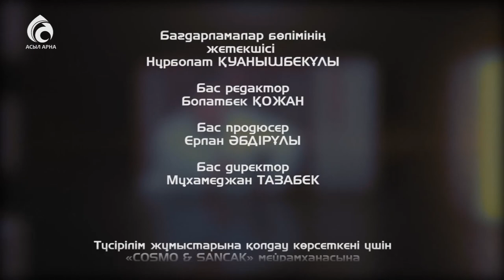ҚР халық әртісі Есмұхан Обаев \ Емен-жарқын \ Асыл арна